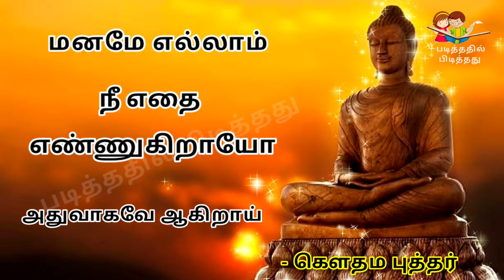Buddha Quotes whatsapp status | புத்தரின் பொன்மொழிகள்